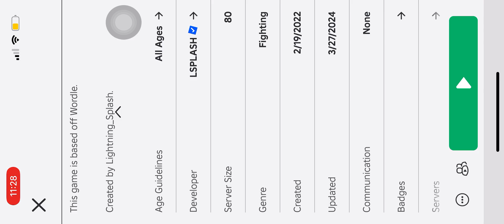Playing Vocab Havoc with 2 guests